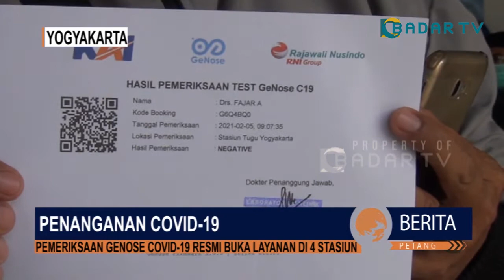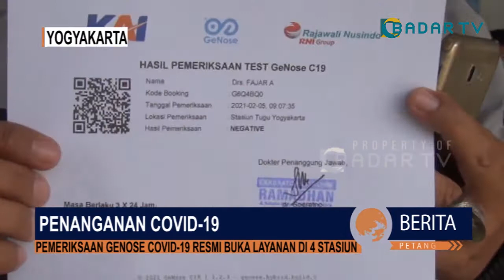PEMERIKSAAN GENOSE C19 RESMI BUKA LAYANAN DI 4 STASIUN | Berita Petang